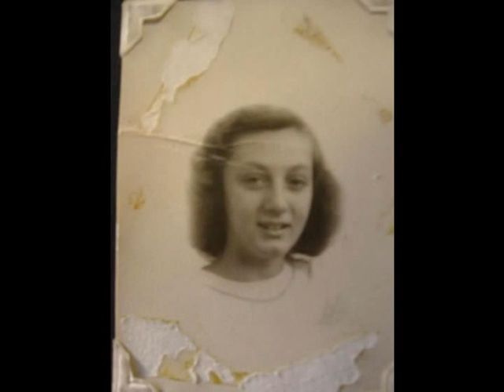The Family Glassey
Old pics I received after the passing of a relative.